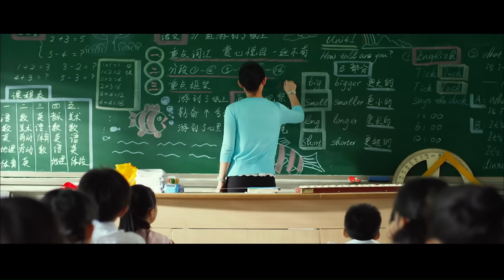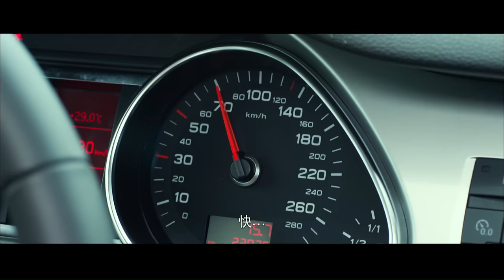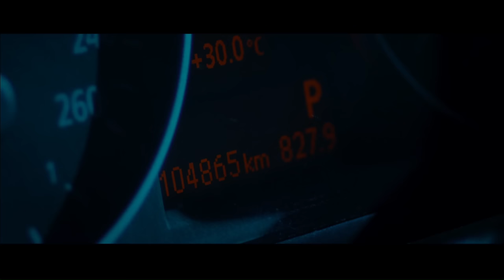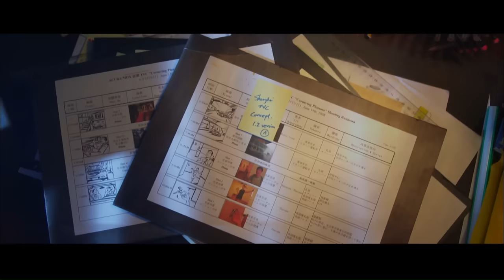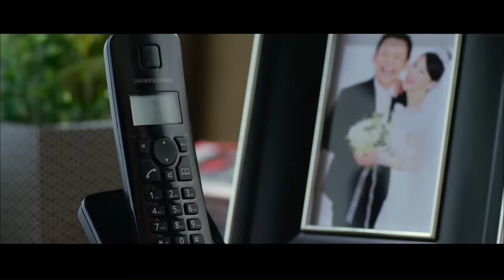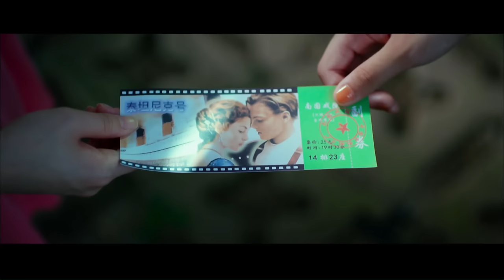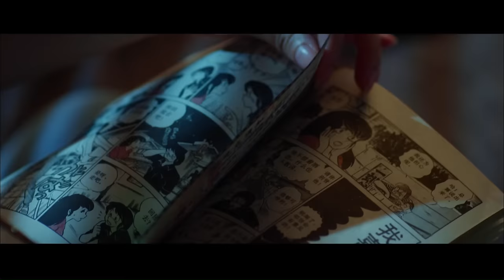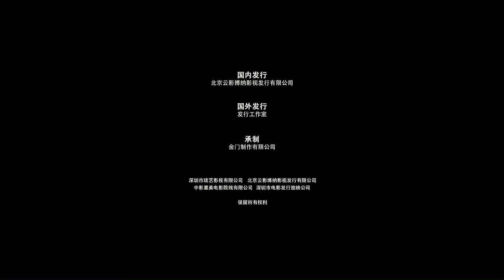《完美假妻168》/Lock Me Up Tie Him Down 蔡徐坤竟是童星来的？综艺大佬何炅上演“百变大咖秀”（徐若瑄/何炅/王学兵 /蒋梦婕)| 影后惠英红陈柏霖陈妍希加盟 Romance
【内容简介】
　原本家庭美满生活幸福的人妻Tiffany（徐若瑄 饰）在自己家中遭遇匪徒，匪徒以Tiffany的丈夫被绑架的视频要求Tiffany与之假扮168小时夫妻，Tiffany却在与歹徒斗智斗勇，努力寻找解救丈夫线索的过程中发现了很多自己从来都不知道的往事和真相……